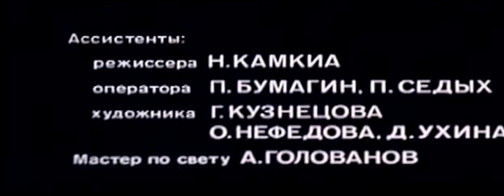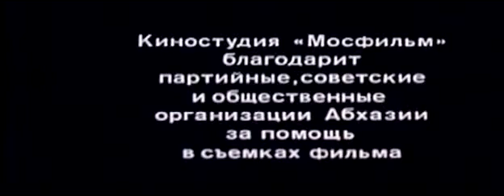В ночь на новолуние 1977 Абхазия